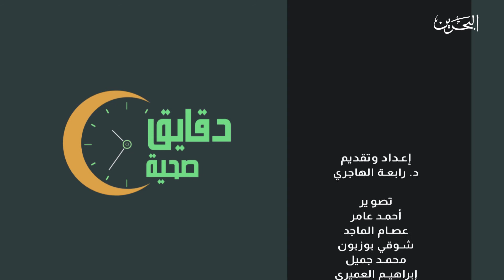دقايق صحية | ح 13 | إرتفاع السكري و الصيام